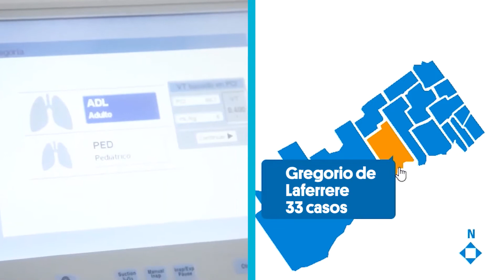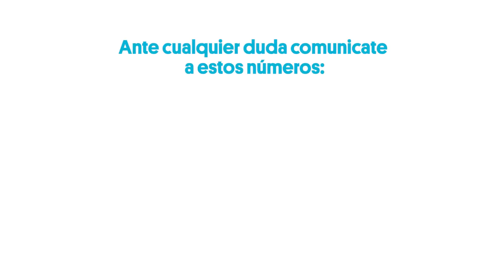Reporte semanal COVID-19